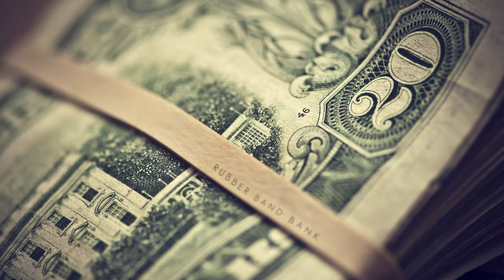Hard Gangsta Instrumental Trap Type Beat - "Price"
"Price" - Hard Gangsta Instrumental Type Beat | Free New Rap Hip Hop Instrumental Music 2018, by Megalax

Instrumental: "Price" by Megalax.

This instrumental is free to use for non-profit use.

🔊 Currently Playing: "Price" - Hard Gangsta Instrumental Trap Beat | Free Hard Gangsta Instrumental Trap Type Beat 2018 | Megalax Instrumentals 🔊

Trap Beat Instrumental 2018 | Trap Instrumental Beat 2018 | Trap Beats 2018 | Trap Instrumentals 2018 | Instrumental Music Trap 2018 | Instrumental Trap 2018 | Instrumental Rap 2018 | Hip Hop Beat Instrumental 2018 | Hip Hop
 Instrumental Beat 2018 | Hip Hop
 Beats 2018 | Hip Hop
 2018 | Instrumental Music Rap 2018 | Instrumental Hip Hop
 2018 | Instrumental Rap 2018